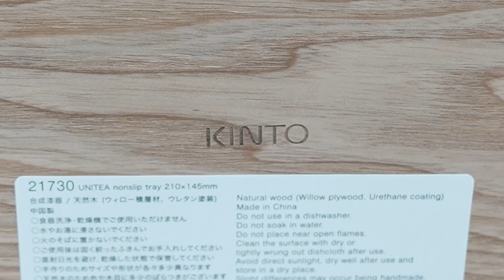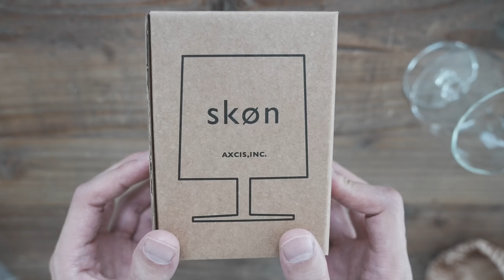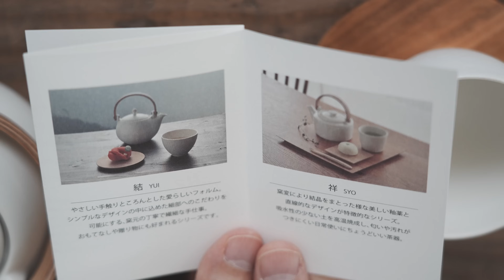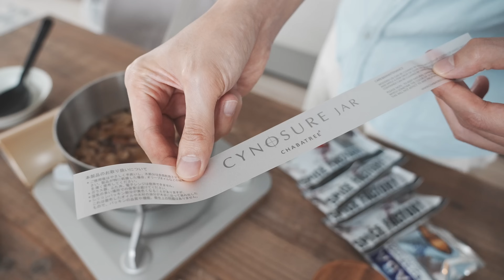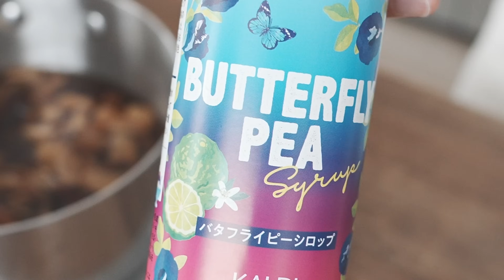ASMR vlog | 辛口ジンジャエール作りに挑戦！新しいテーブルウェア紹介☕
美味しいジンジャエールができました！

【 購入品 】
アマゾンリンクのあったものです。
購入する際は念の為販売元を確認してください。

・KINTO (キントー) UNITEA ノンスリップ トレイ 210×145mm
・スコン ゴブレット
・SALIU YUI 結 土瓶急須＆湯呑み＆山桜 茶敷セット / 白
・百道発信 いろ葉 11cmコースター あさぎ

参考URL
ごくごく飲みたい！大人の辛口ジンジャーエールシロップレシピ

この動画はバイノーラルマイクを使用して収録した立体音響です
イヤホン、ヘッドフォンを使用して聴いてみてください！
一言でもコメントしてくれると嬉しいです✨

[ファンサイトCi-en🔑]
メンバー限定音声を聴きに来ませんか？
・ここでしか聴けないボイスを毎月３回程
・YouTubeに投稿したボイスの高音質ダウンロード